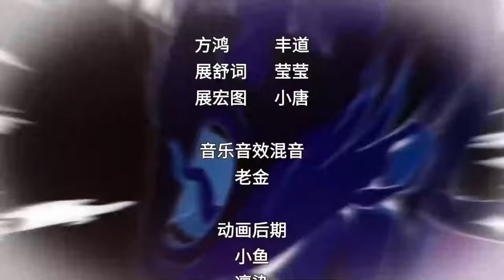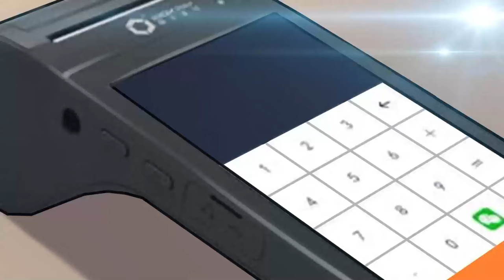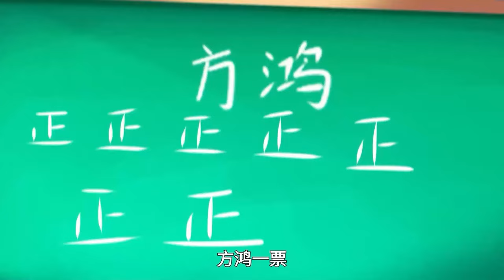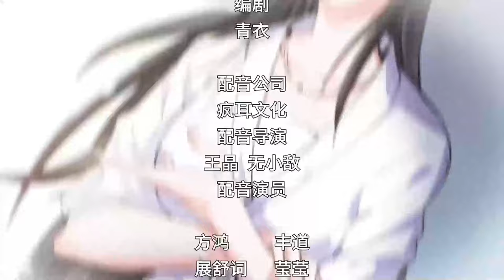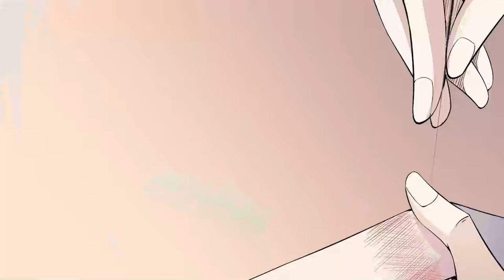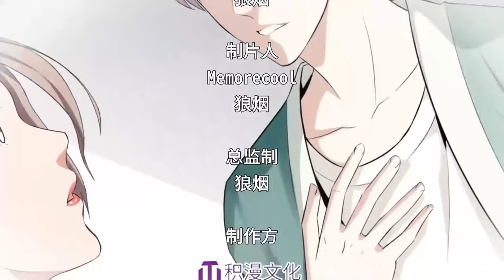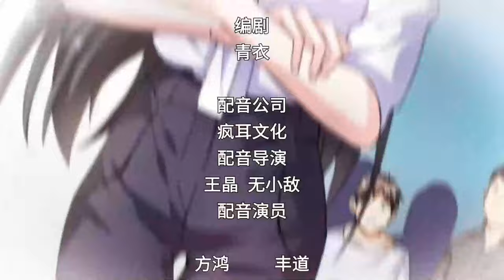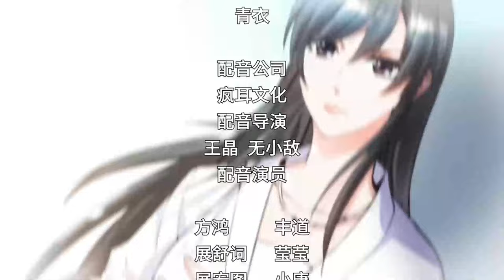🔔🔔🔔都市至尊 | Urban Supreme EP1-33 Multi Sub 1080P